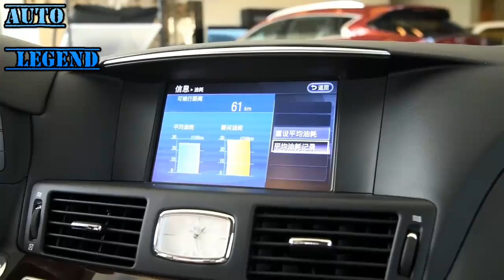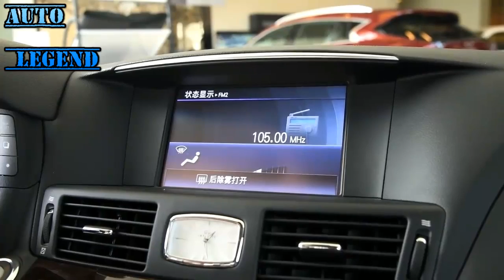2017 Infiniti Q70L 2 5L Walkaround Review